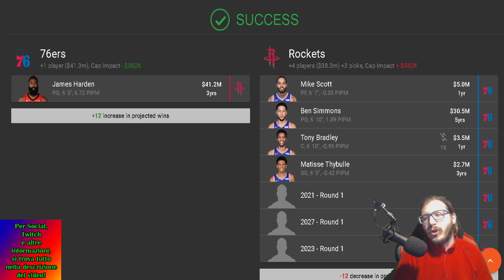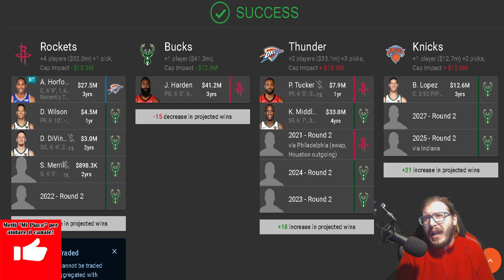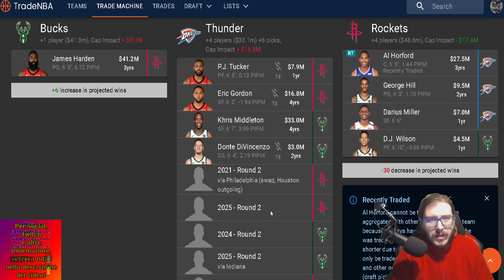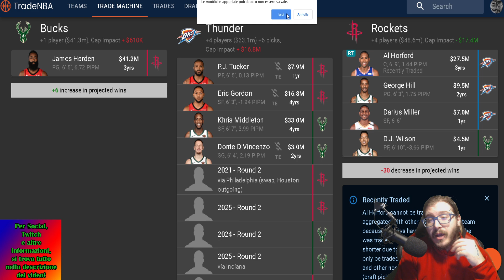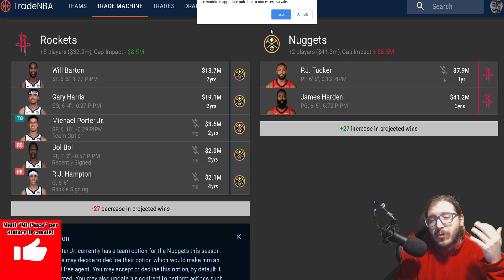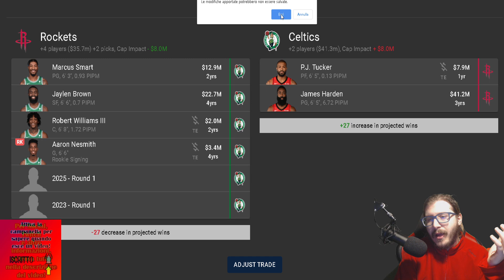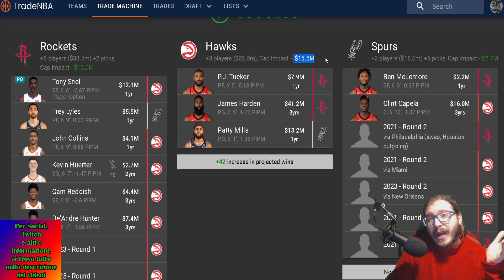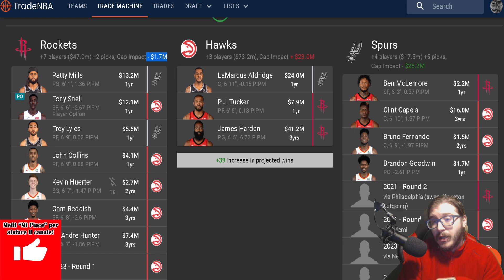Il caso Harden e 12 (im)possibili trade... NBA Houston Harden (ST Season 5)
Periferica Gaming: PS4
Registro con: Elgato Capture HD 60
Streamo con: Streamlabs OBS